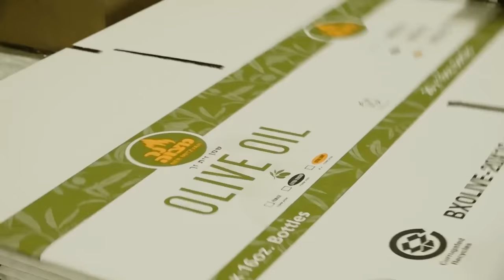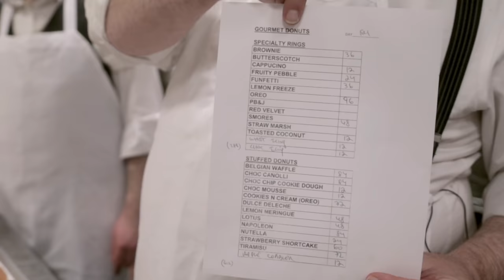Latest Talks Chanukah Vlog | Donut Factory Tour | Strauss Bakery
Chanukah is a fun time, but even more when you take a factory tour 😉
We are pumped and excited to bring you this fun, unique, and amazing donut factory tour. Watch share and enjoy.

2) Ner Mitzva
3) Strauss Bakery

Vloggers:
Moshe Milstein - Designer • Pencil Point